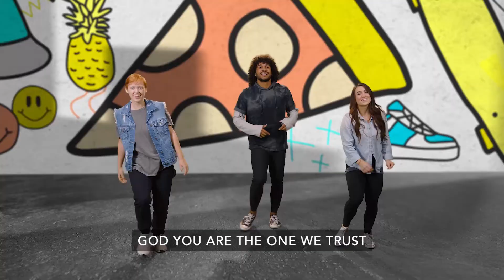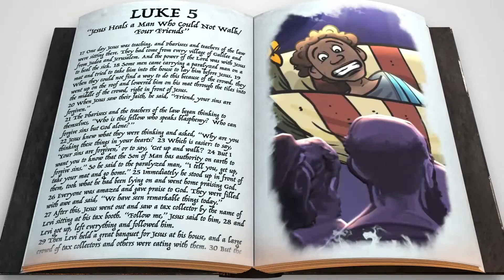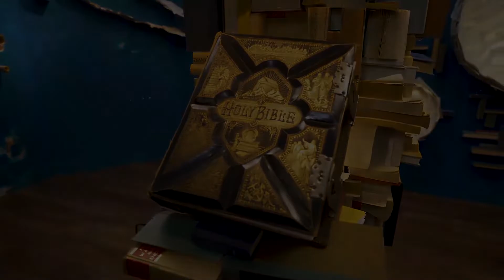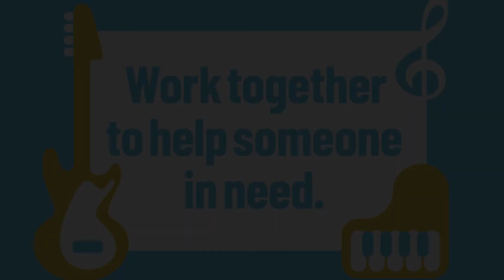Bethesda Kids Online - Kids Experience March 20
Our theme this month is “Jam Session” and our Life App is Cooperation. Our Bible Story today is ‘Jesus Heals a Man Who Could
Not Walk/Four Friends’ from Luke 5:17-26 and our Bottom Line is ‘work together to help someone in need.’

Cooperation is a spiritual concept that originates with God. God created us to work together in a community. Throughout the Bible, we see how God brought people together to accomplish something big for Him. When we work together, we reflect what Jesus envisioned for His followers. Our love for one another can point people to Him.